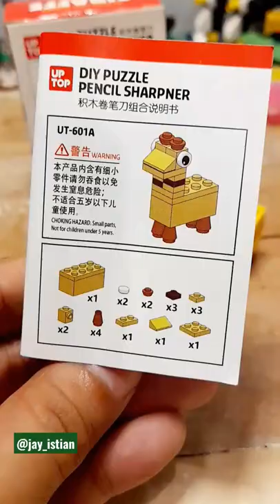DIY Puzzle Pencil Sharpener Giraffe Model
Create different shapes with wooden toy puzzle

Wooden Toy Puzzle Demo by @jay_istian